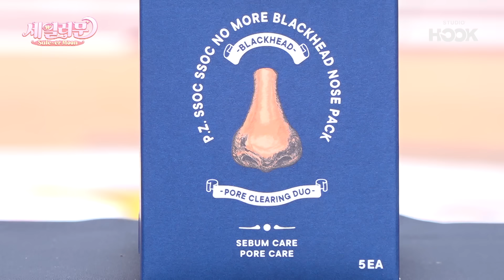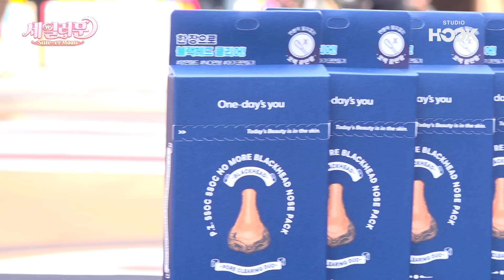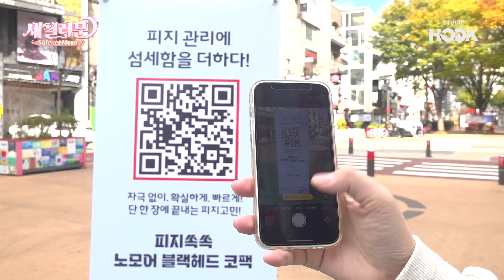쾌감주의🤩 지구 1등 코팩으로 매끈핑이 되..｜세일러문 EP.06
🔗 세일러문x원데이즈유 세일 프로모션 링크

🗓 프로모션 기간 :  11월 7일(목) 18:00 ~ 11월 13일(수) 23:59, 7일간

※ 피부 개인차에 따라 시간을 조절해주세요 (권장 15~20분)

TIP : 사용하기 전 미온수로 세안하거나 따뜻한 물로 샤워한 후 모공을 열어주면 더 효과적입니다

세일러문이 데려온 여섯 번째 상품은
한국 1위! 일본 1위! 를 달성한
지구 1등 코팩🥇👃

✨원데이즈유 피지쏙쏙 노 모어 블랙헤드 코팩 5팩×4박스✨
(배송비 무료)

내 코에서 나온 이것 뭐예요~?
블랙헤드, 화이트헤드, 피지 박멸 렛츠 기릿😎